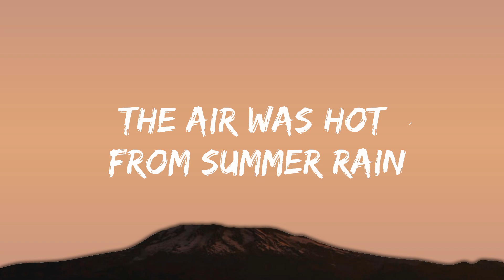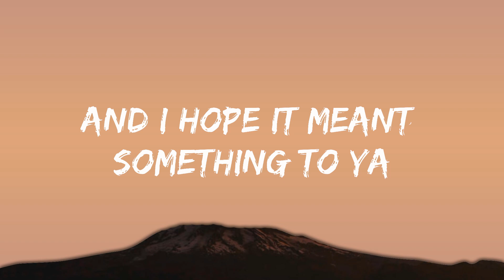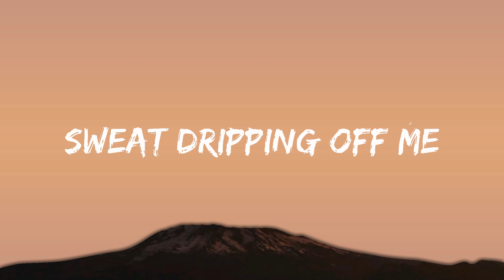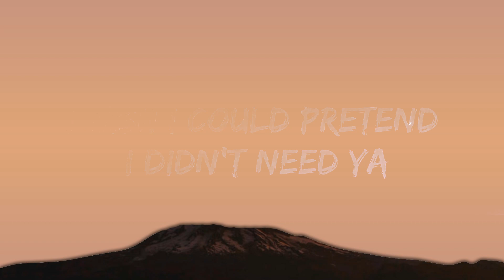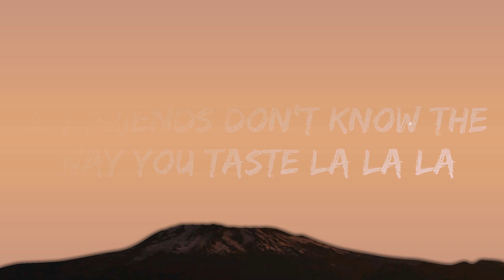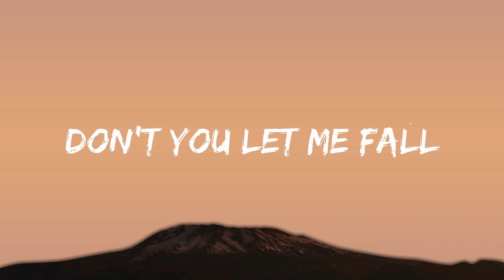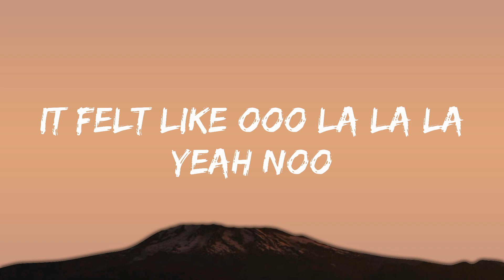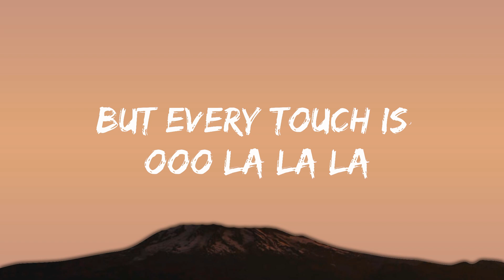Shawn Mendes, Camila Cabello - Señorita (Lyrics) Letra | The World Of Music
I yêu it when you call me senorita

yeah noo

sapphire moonlight
we danced for hours in the sand
tequila sunrise

oooo you know i yêu it when you call me senorita

ooh yêu, your kiss is deadly
don’t stop

i yêu it when you call me señorita

for ya (ooh she yêus it when i come)

📷 Wallpaper: